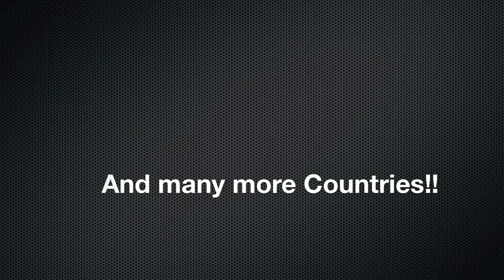Hot Caribbean Night Promo Vid!